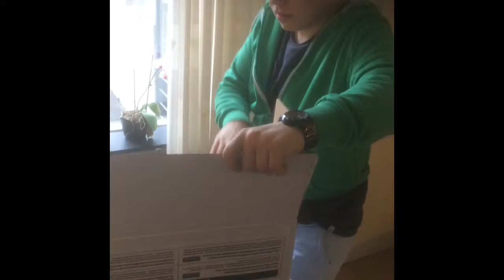Unboxing keyboard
Duimpjes om hoog